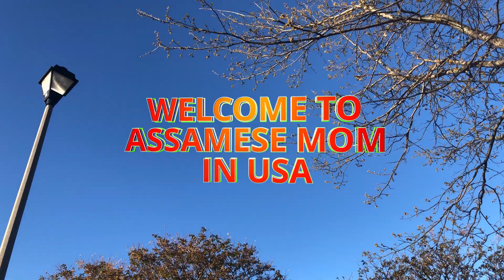An Easy Nail Art|মই কেনেকৈ ঘৰতে সহজতে Nail Art কৰো|Tulip GardenUSA|আমেৰিকাৰ টিউলিপ বাগান চাবলৈ গ'লো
Hi
In  this Vlog I have shared how to make an  easy flower nail art and tour of tulip garden in USA with friends  . I hope  all of you will like this video.

Friends In my YouTube  channel you will find different types of food recipes ,my simple lifestyle in USA  with my kid,Vlogs and travel diaries.